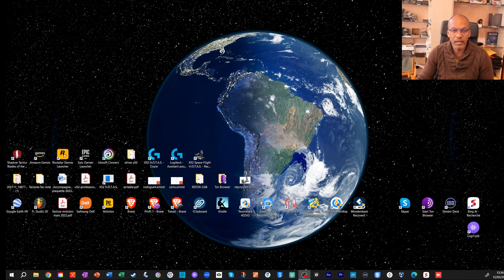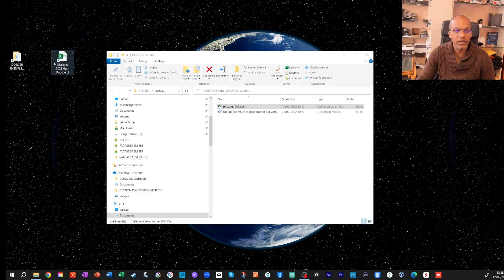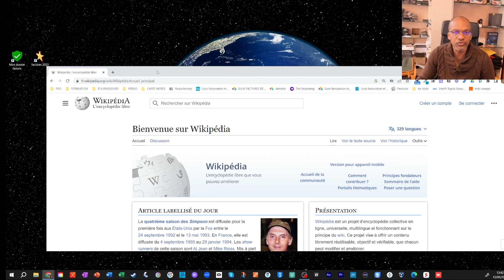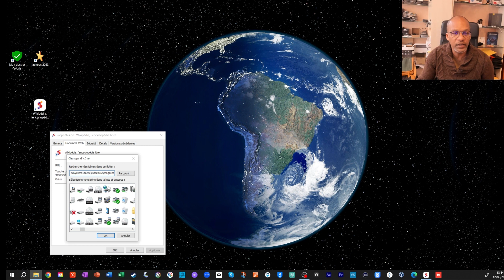Comment créer des raccourcis sur le bureau de son pc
Pour accéder rapidement à vos sites internet favoris, à vos fichiers et vos dossiers réguliers; il vous faudra créer des raccourcis directement sur votre bureau.
Quelques soit votre Windows la technique que je vous montre ici est rapide ( 4 clics) et universelle !